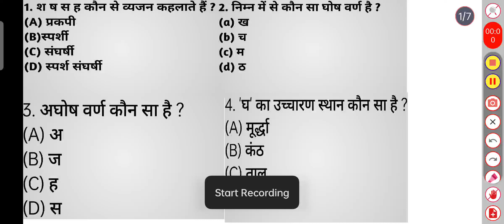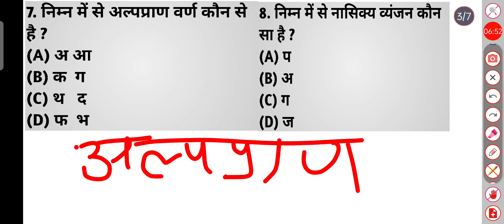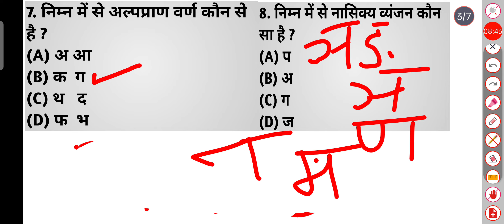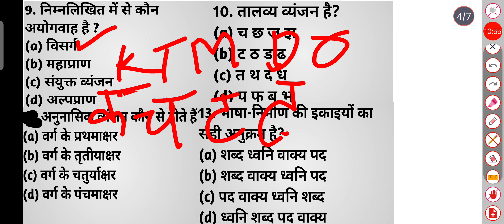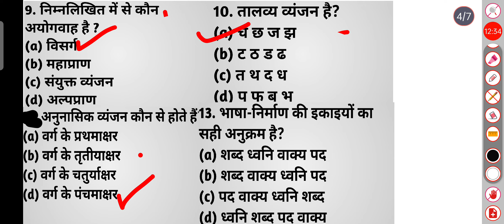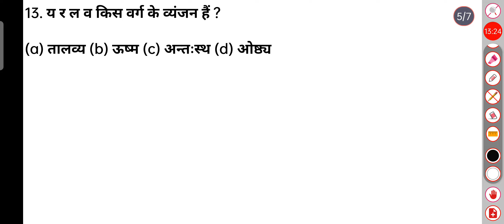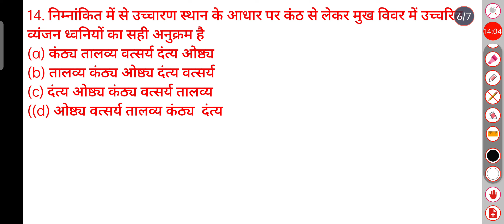हिंदी वर्णमाला बहुविकल्पी भाग 2 /Hindi varnamala objective UPPCL SPECIAL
Is video me apko varnamala ke bahuvikalpi questions karaye gaye ye part 2 hai iske sath apka varnamala complete hota hai aur umeed h ki isse bahar apke questions nhi jayege.

1. अल्पप्राण

2. महाप्राण

3. घोष

4. अघोष

5. ऊष्म/संघर्षी

6. अन्त:स्थ व्यंजन

7. कंठय

8. तालव्य

9. मूर्धन्य

10. दन्त्य

11. ओष्ट्य

12. अयोगवाह

सभी pdf हमारे चैनल पर मिल जायेगी।